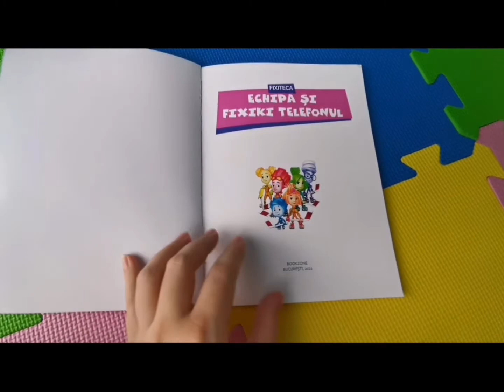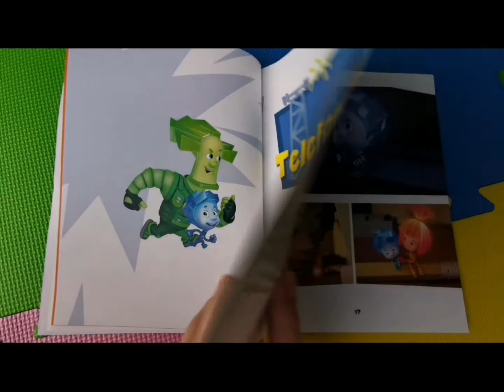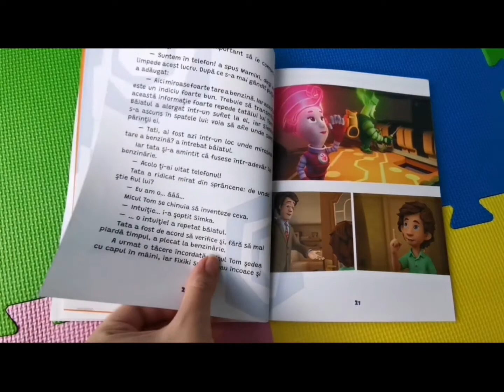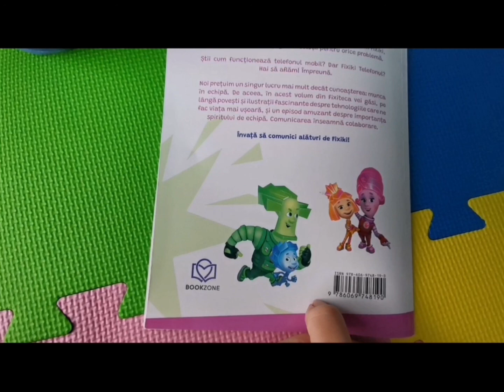Fixiki Telefonul Fixioteca Fixiki carte